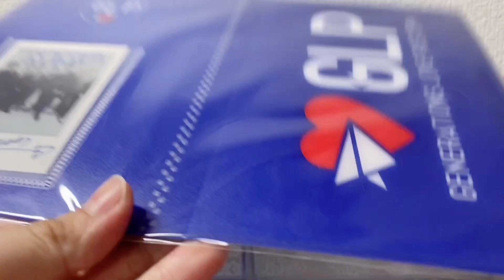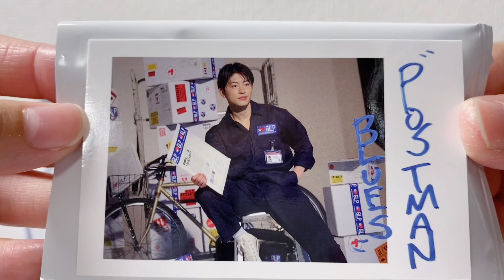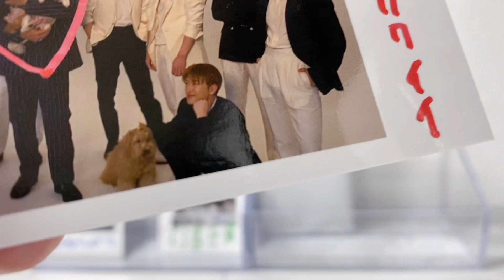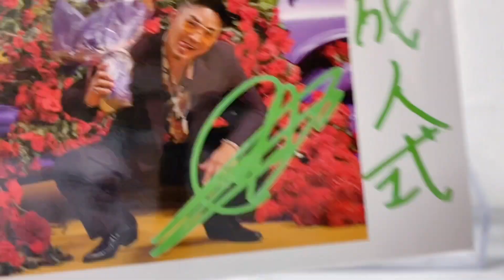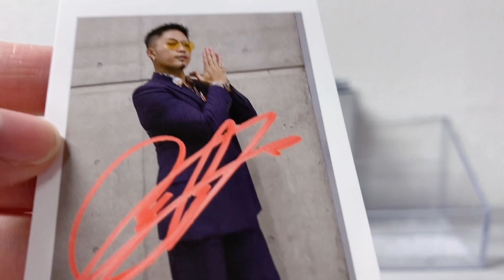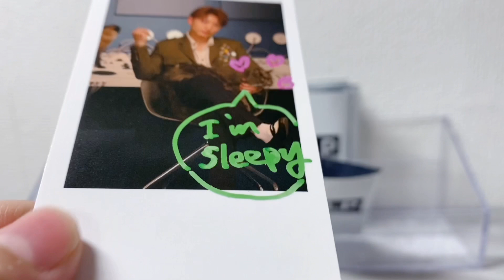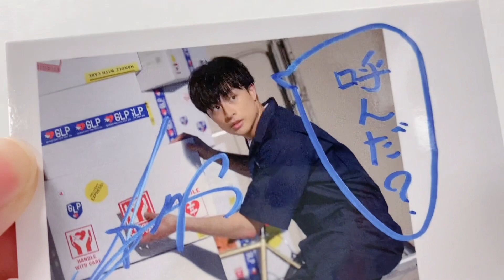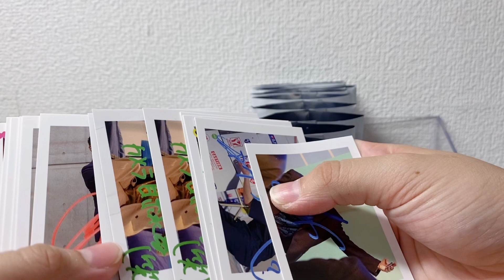【LDH】GENERATIONSフォトカード開封‼️〜GLPver.〜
皆さんこんにちは！るぅあです🤍